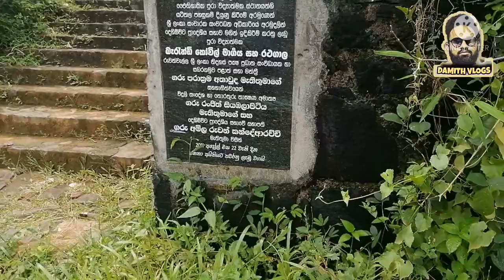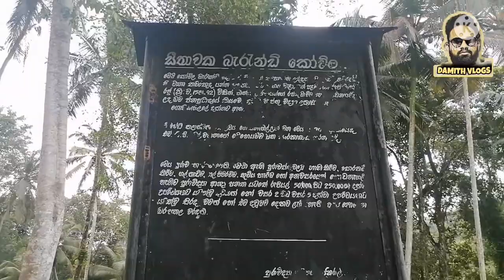බැරන්ඩ් කෝව්ල||(බයිරන්ඩ් කෝව්ල )berandi kovila..සීතාවක රාජසිංහ රජුගේ තවත් එක් කතාවක්